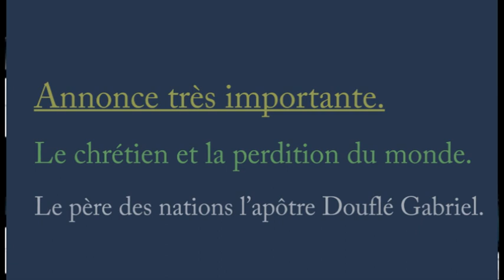Le chrétien et la perdition du monde. Le père des nations l’apôtre Douflé Gabriel.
Le chrétien et la perdition du monde.
Le père des nations l’apôtre Douflé Gabriel.